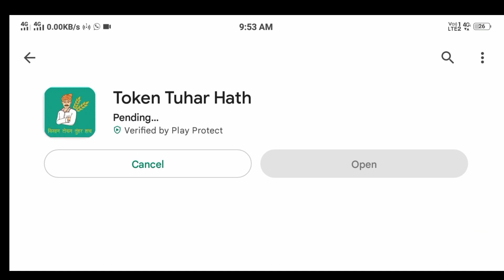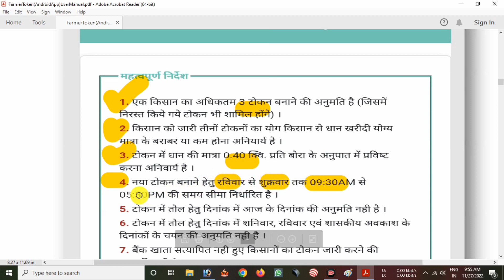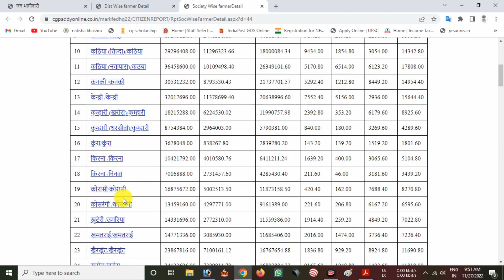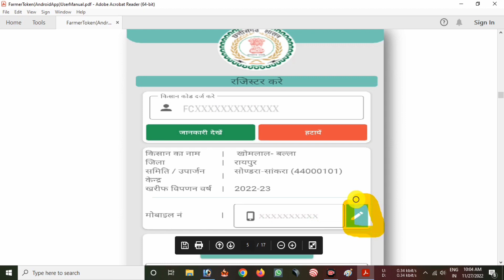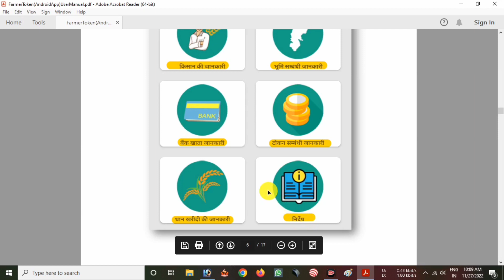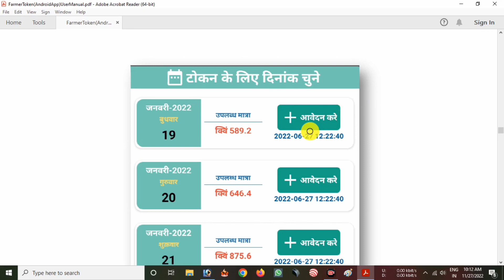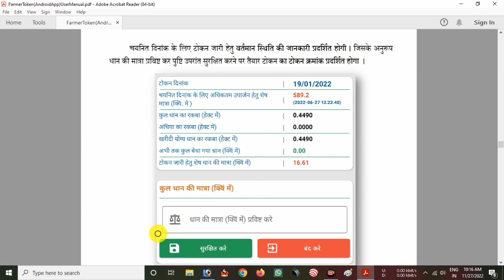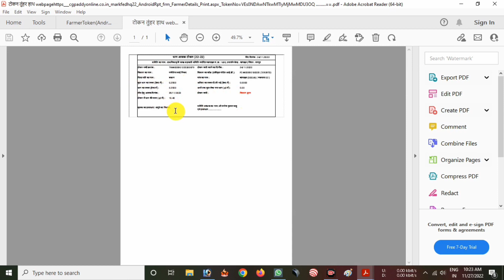CG dhan token kaise katen 2023- 24 |Token tuhar hath app se token kaise katen | registration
CG dhan token kaise katen |Token tuhar hath app se token kaise katen | token tuhar hath Registration

chhattisgarh chhattisgarh dhan kharidi 2023

Covered Topics This Video
token tuhar hath app download
token tuhar hath
token tuhar dwar 2023
token tohar hath app
Cg token Android application 2023
Token tuhar hath app se token kaise banaye
Online token kaise banaye
Kisan token kaise banaye 2023
किसान टोकन तुंहर हाथ 2023
Cg dhan kharidi token online
2022 kisan token kaise banaye 2023
Chhattisgarh kisan token app
Cg kisan token app 2023
Cg dhan kharidi token kaise milega
How Farmers will Get Token 2023
Cg dhan kharidi 2023-24
Chhattisgarh dhan kharidi
cg dhan tokan kaise kate 2023
dhan tokan kaise kate
धान टोकन कैसे काटें 2023
cg token tuhar hath app se tokan kaise kate
cg dhan tokan online kaise banaye
cg dhan tokan kaise dekhe2023
cg kisan code kaise dekhe
cg kisan kod kaise dekhe 2023
cg kisan token tuhar hath app download kaise kare

Note : On the instructions of the Chief Minister, for the purpose of simplification and systematic management of the process of issuing tokens for sale of paddy to the registered farmers, NIC. Android App "Token Tuhar Haath" is developed by. With the help of "Token Tuhar Hath" app, each registered farmer will be able to get a token for the sale of paddy in the respective procurement center on the date fixed by him. Through this app, the farmer will get all the latest information about the farmer's information, registered acreage, bank account, token and paddy purchase etc.